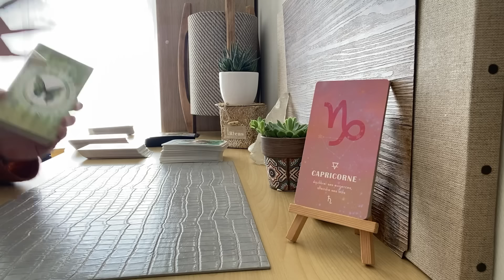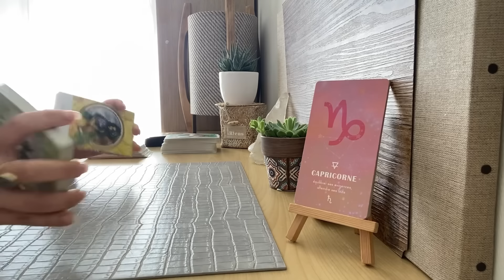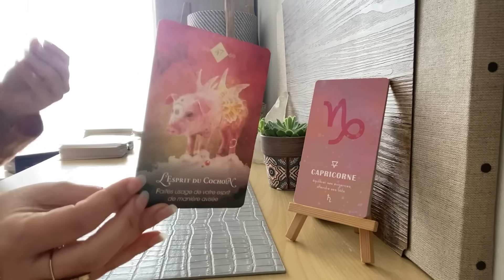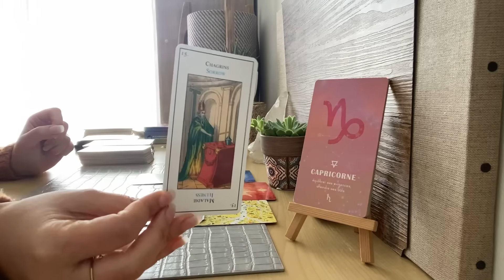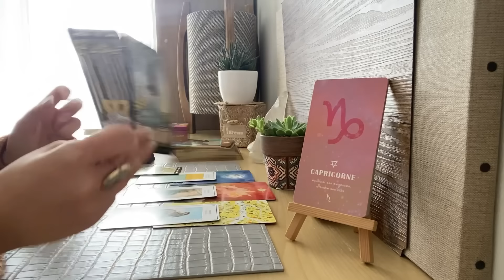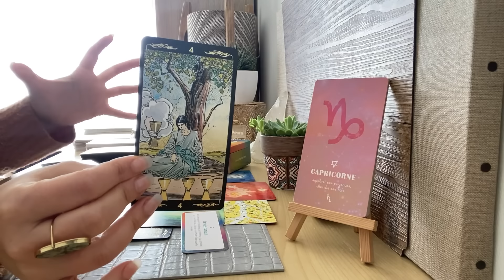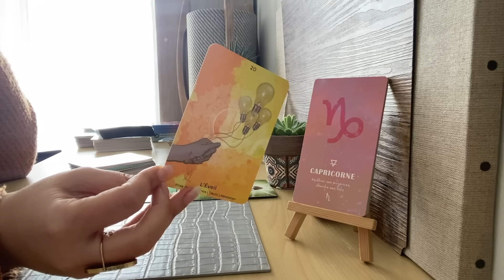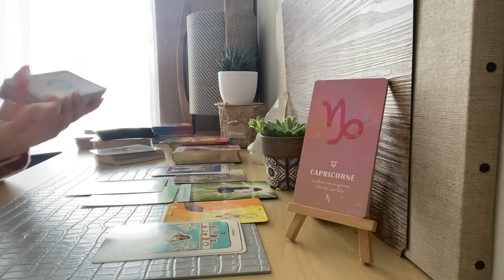CAPRICORNE ♑️ INTEMPOREL / La roue tourne 🌖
Capricorne ♑️ Vos 3 prochains mois :

✨ Général : 01:08
✨ Professionnel : 12:13
✨ Sentimental : 23:22